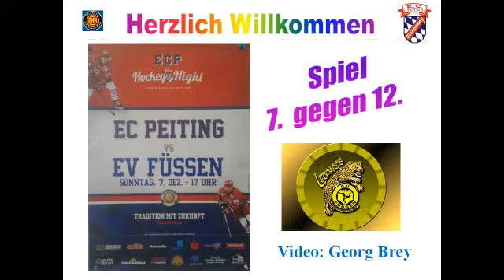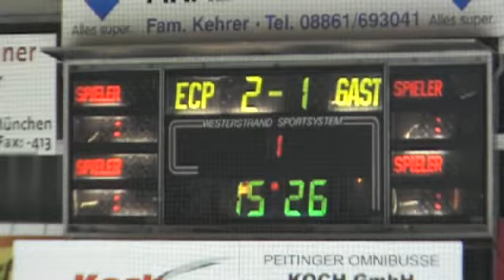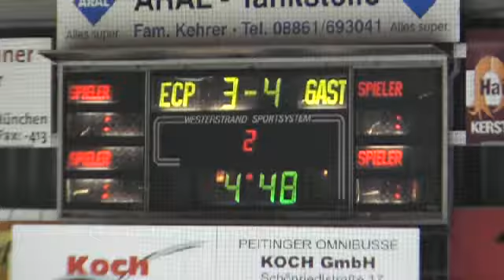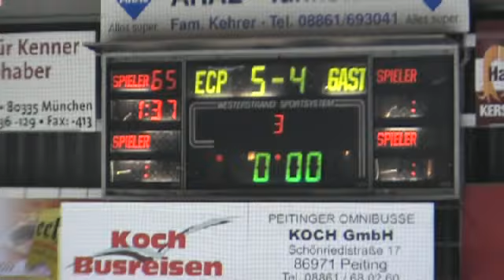2014-12-07 EC Peiting - Füssen 5 : 4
So 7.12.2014 EC Peiting - Füssen 5 : 4
Eishockey Oberliga Süd